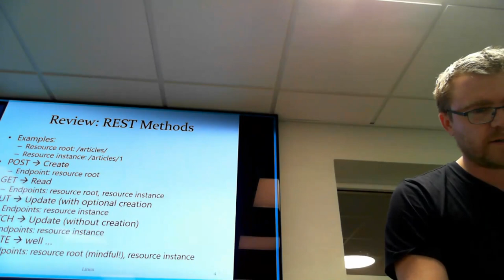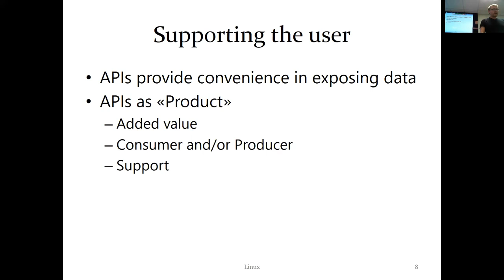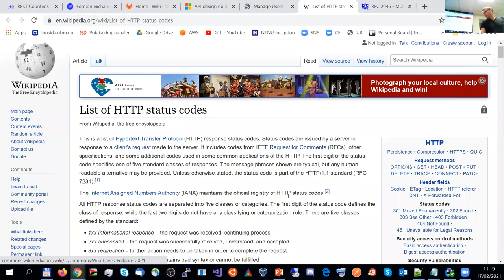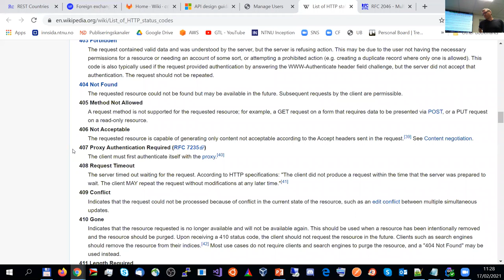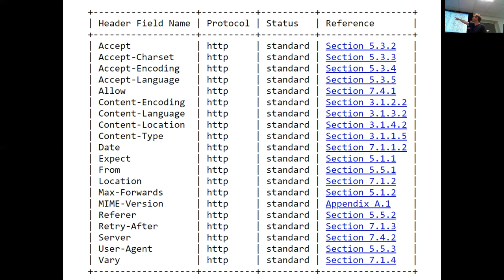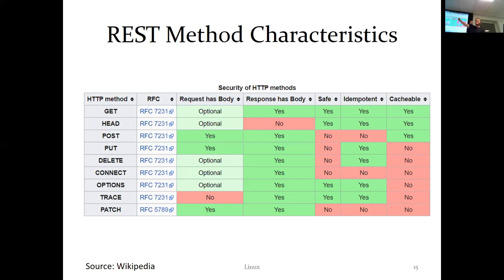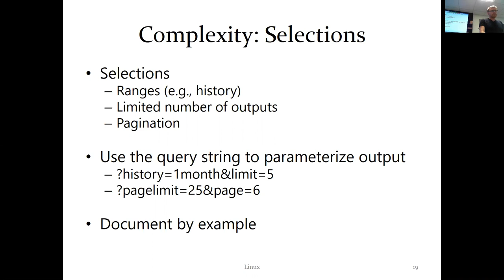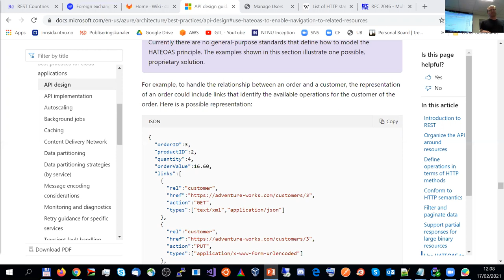PROG2005: Best Practices for REST API Design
Introduction & Discussion about best practices in REST API Design